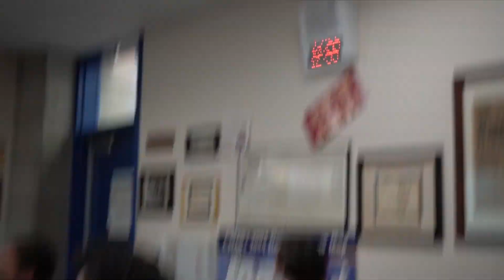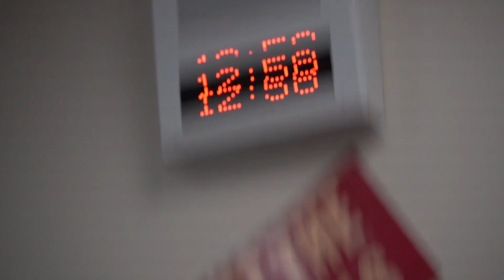Saga Films: Gabagool (2022)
The inaugural Gabagool film and director Logan Murphy's first featured GUHSD Film Fest entry (2022).
A man must face many challenges in finding the satisfaction he is seeking.

Directed by Logan Murphy
A 2022 GUHSD Film Fest selected film